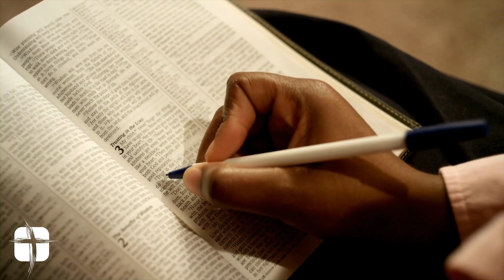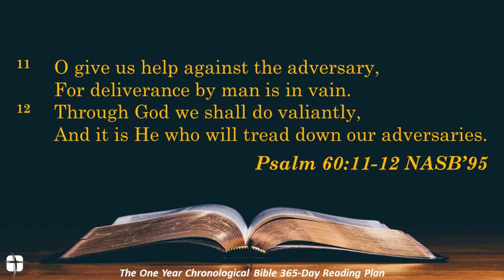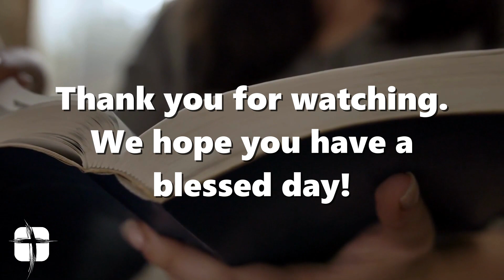Daily Connection with Brother David Turner for 4/23/24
Welcome to today's Daily Connection! Where we get into the Word, and more importantly, the Word gets into us!  Today, Brother David Turner continues our week of "The One Year Chronological Bible 365-Day Reading Plan" looking at 2 Samuel 7:1-17, 1 Chronicles 17:1-15, 2 Samuel 7:18-29, 1 Chronicles 17:16-27, 2 Samuel 8:1-14, 1 Chronicles 18:1-13 and  Psalm 60.